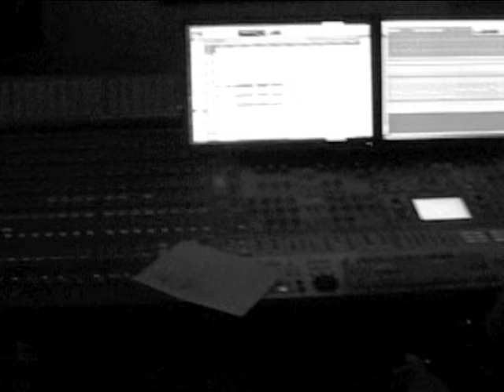EMIR SENSINI - Eres digno de adorar - Featuring Emmanuel Espinosa (RoJO)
Letra:  "Eres digno de adorar"

Dios de la tierra y del mar
Tuya es la autoridad
Tú eres santo
Hoy rindo a ti mi corazón
En sublime adoración
Te doy mi canto

Y tu infinito amor
Mi voz publicará

(Coro)
Eres digno de adorar
Y tu grandeza no tiene igual
Hoy te quiero exaltar
Tú eres el rey de Gloria y majestad

Dios, Dios de toda la creación
Tu poder y tu verdad
Admiro tanto
A ti confiaré mi corazón
Sé que tu eres el Señor
Rey soberano

Mi voz publicará